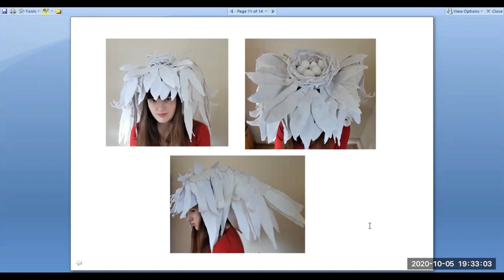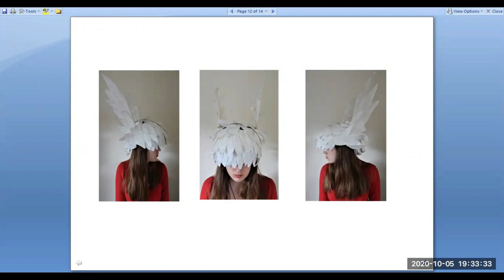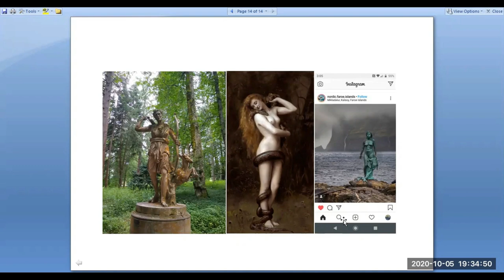Art Lab October 2020: Becky Atherton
Becky Atherton

Through my work I want to explore the mythological representation of women and how stories have been influenced and reengineered by patriarchy. How women have been written out of folklore and how stories have been changed to fit in with this ideology. I will look at how great historical attacks on female power have been made into folklore and fairytale such as the attack on women through the great witch hunts. I want to look at the demonization and sexualized aspect of women in mythology such as Lilith from Jewish folk law and the Harpy.

How great female characters such as the Norse Valkyries with all their power being intermediaries between humans and gods, guides for the dead, and means to rebirth, have through time and telling of different stories such as the Valkyrie Brunhilde reduced to being stupid and weak and passed between men.

How great female qualities and strengths have been attacked and subdued to ensure the domesticity of, and undervalue of women’s work through History.
Using a surrealist /fantasy style I want to challenge the materialistic patriarchal society we live in, by providing an alternative. The intent is to encourage people to think beyond the limits of religion, domestic lives, money, and wealth and explore stories and other possibilities and ways of being and thinking. I want to visually intermingle female mythological characters with modern day and historical scenario’s, issues such as the Pendle witch trials, Suffrage, Me Too movement. I also want to have a strong connection with the natural world, which historically seemed to be a female power base.